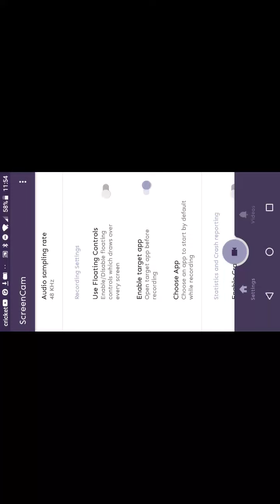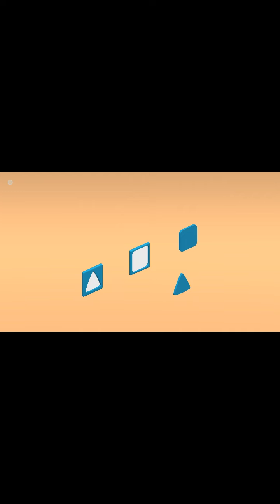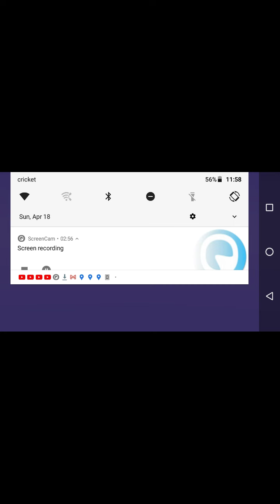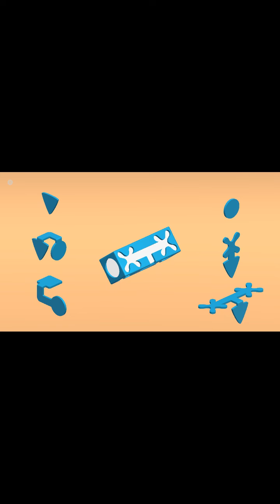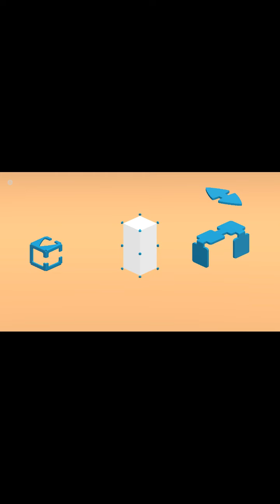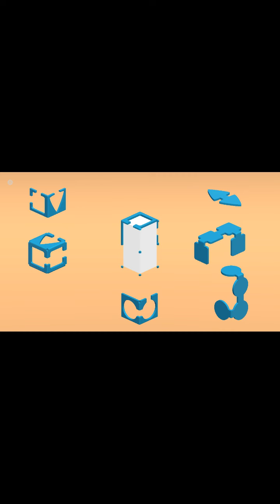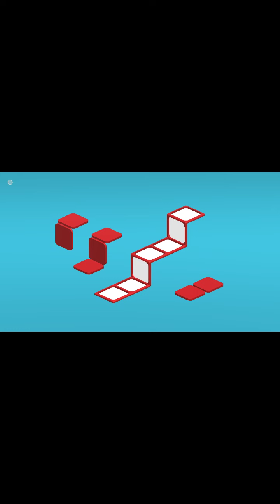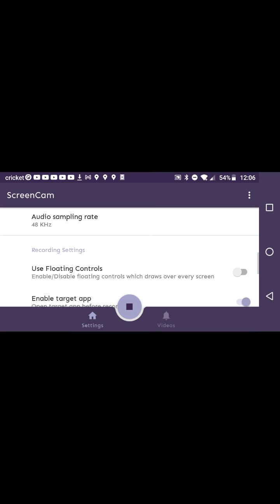/Crash Saturdays: Scalak Part 1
/Crash Saturdays is a series on this channel where I upload a ten minute video weekly to gain favor with the Algorithm.

This Saturday's Episode is the first 19 levels of Scalak

The three games we are covering for the foreseeable future cost 99¢ each and can be found on Play Store